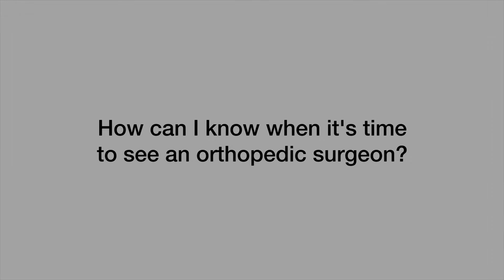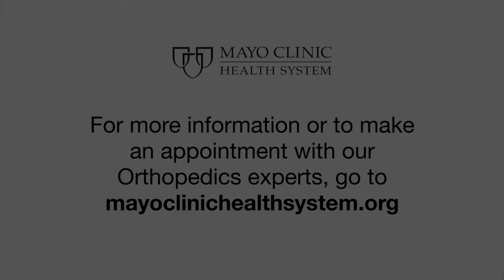Hip pain – Common causes and when to seek help - Mayo Clinic Health System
Jonathan Webb, M.D., an orthopedic surgeon at Mayo Clinic Health System, discusses a few of the common causes of hip pain, as well as when to seek medical care from an orthopedic provider.